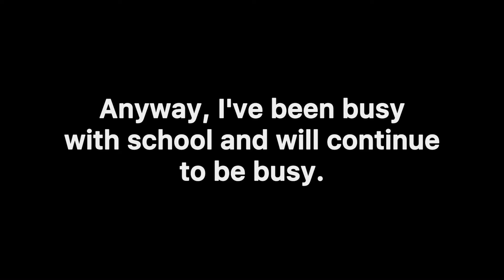Tito being lively for 10 minutes straight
Another childhood classic, another day broke 🙃